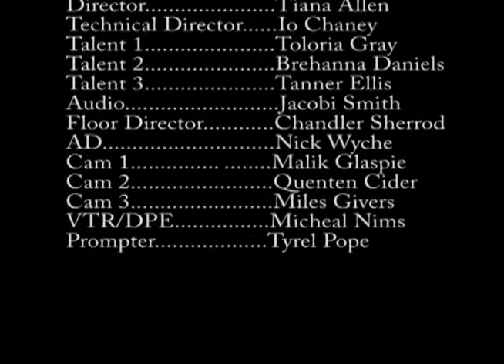College Hill NSU Reunion TV Show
TV Production, MCM-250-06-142, April 2015, NSU. Group 1's final project:10 minute television show.